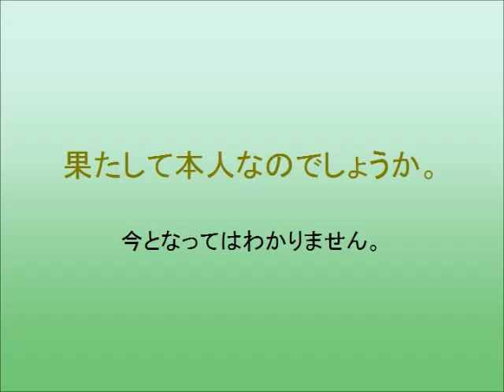水樹奈々 そろそろお休みになってはいかが？ 第４弾。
水樹奈々さん、昔のボイス第４弾。目覚まし時計ではなく、お休み時計にしたら、良いのでは。